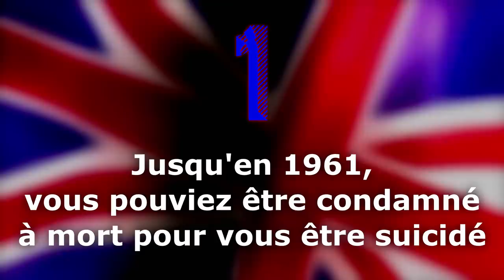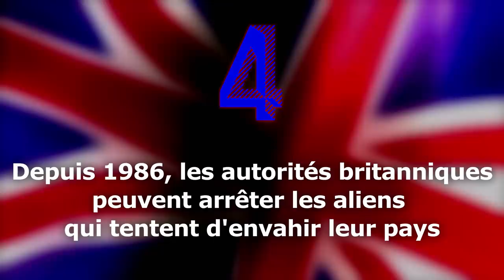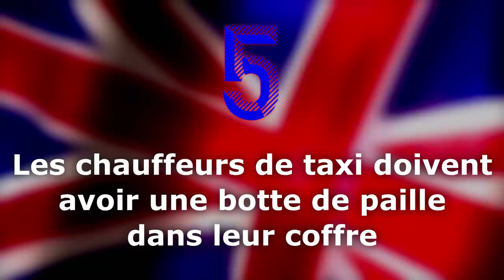Top 5 des lois Anglaises les PLUS étranges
Les anglais seraient excentriques ??? Et leur droit, donc !!! Amusons nous encore un peu pour cette fin d'année, avant de reprendre nos vidéos plus sérieuses la semaine prochaine.
⬇️ POUR EN SAVOIR PLUS ⬇️
Merci aux donatrices et donateurs qui ont rendu cette vidéo possible :

00:00 Intro
00:25 Le suicide était considéré comme un crime
01:12 Il est interdit de porter une armure au Parlement
01:52 Le mari trompé peut demander des dommages intérêts à l'amant de sa femme
02:28 La Police peut arrêter un alien qui tente d'envahir le pays
02:58 Les chauffeurs de taxi doivent avoir une botte de paille dans leur coffre
03:33 Conclusion

SOURCES & LECTURES
Le livre que j’ai utilisé : The Strange Laws of Old England par Nigel Cawthorne

1 – Le suicide était puni de mort, Ceci a été aboli par le Suicide Act de 1961
2 – L’interdiction de porter une armure au Parlement
3 – Le mari trompé pouvait demander des dommages-intérêts à l’amant de sa femme.
4 – L’article de la wikipedia sur le Outer Space Act de 1986
5 – Notre bouquin : « Taxis anglais » par Danny Chabaud et Sébastien Canévet a été publié en 2020 par les éditions E.T.A.I.

Crédits 📄
Production : Sébastien CANEVET
CoProduction : Thomas Blanchet
Voix de Tricottine : Louise
Modération (commentaires) : _XBA_
Musique du générique : Fingers On Buzzers, par Sam Wedgwood